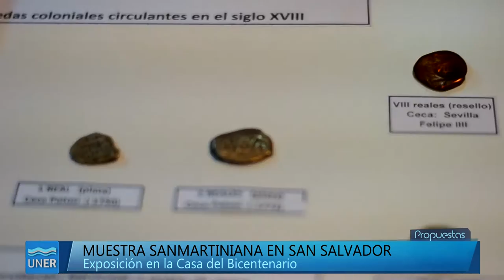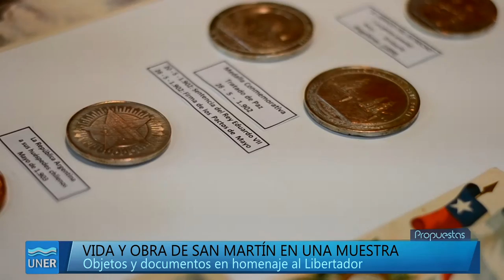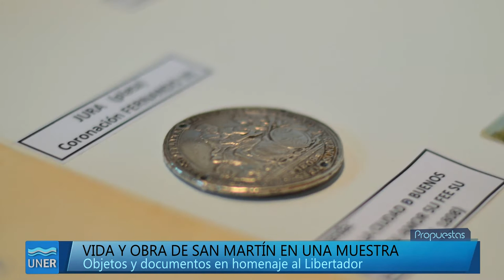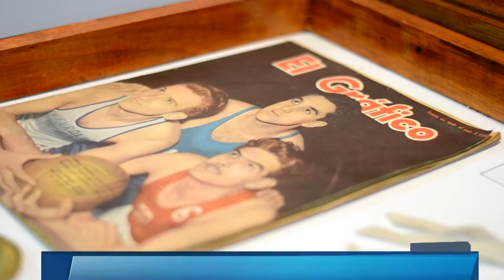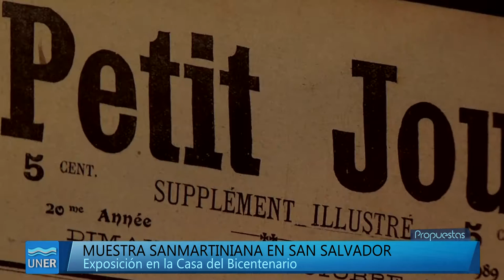Muestra Sanmartiniana en San Salvador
Pedro Martín, de la ciudad de San Salvador, Entre Ríos, es profesor de historia y coleccionista de artículos relacionados con la figura de José de San Martín.

 El jueves 7 de julio de 2016 será inaugurada la Casa del Bicentenario en San Salvador, obra realizada en conjunto entre nuestra Universidad y el municipio de esa localidad. Allí estará expuesta parte de la colección.
 Las Casas del Bicentenario se construyen en todo el país con la finalidad de valorar la historia cultural.